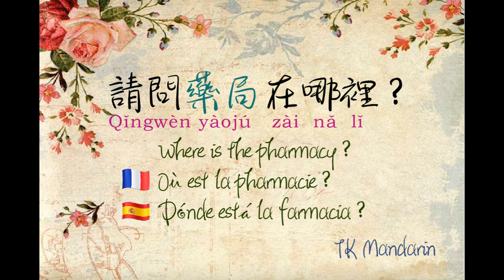TK Mandarin - Online Mandarin Class - Daily vocabulary 9 - 藥局 Pharmacy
Hello guys,
Welcome to TK Mandarin. Today we're gonna teach how to speak "Pharmacy " in Chinese.